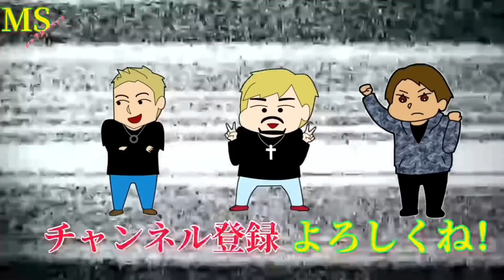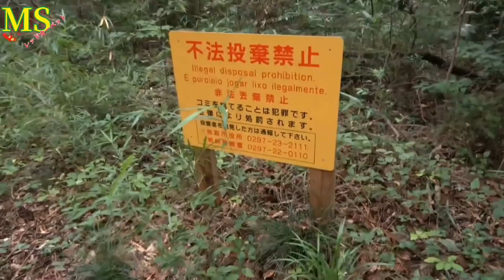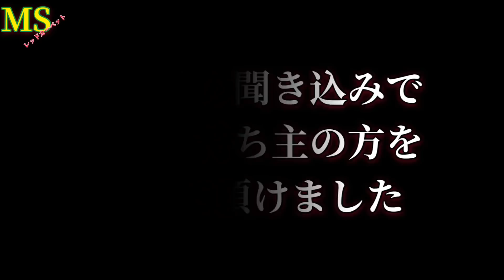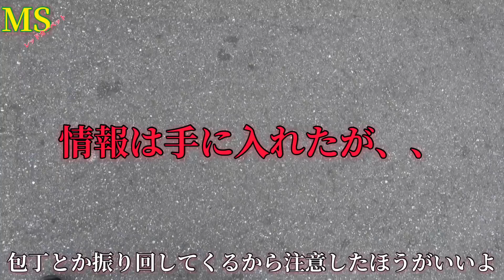【謎のスポット】本人に直撃！〜マネキンが置かれた道？〜茨城県〜